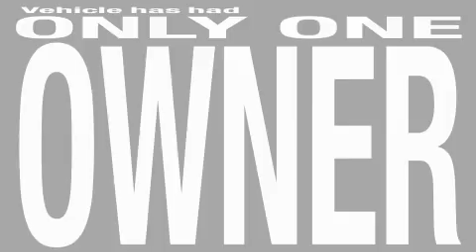2008 BMW 528 Beverly Hills CA 90211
Year: 2008
 Make: BMW
 Model: 528
 Engine: 3.0L I-6cyl
 Trans.: Automatic
 Exterior: Black
 Miles: 17,307
 Interior: Black